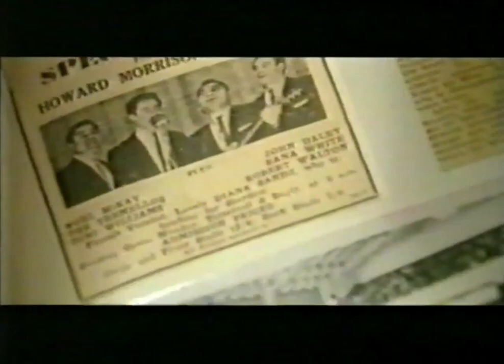1992 | Howard Morrison - NOW IS THE HOUR (Full televised concert)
In the spring of 1992 Sir Howard Morrison re-formed the Howard Morrison Quartet for a final series of concerts.
The tour was an enormous success, winning glowing reviews and standing ovations from audiences in towns and cities from Whangarei to Invercargill.
The group played thirty-four concerts to over thirty-six thousand people.